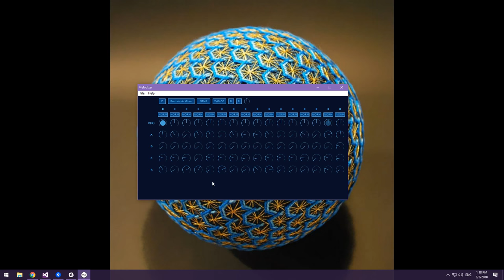Melodizer - WIP VST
Short video of testing a new VST that is a sort of analog sequencer.